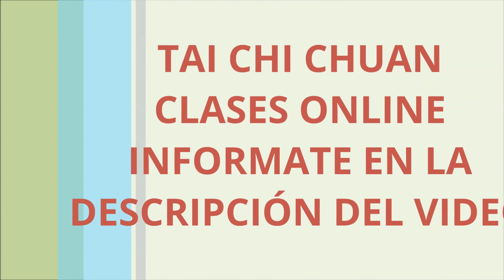TAI CHI YANG CLASE DE INICIACIÓN 2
Calentamiento con ejercicios de Lohan Chi Kung, Los 3 Dantien.
Pasos de Tai Chi básicos de avance y retroceso. Pasos laterales.
Tai Chi Yang sentados. Técnica de los brazos en el ejercicio, Manos como nubes.
Técnica de coordinación general en los ejercicios, Manos como nubes, Separa la crin del caballo, Gallo de oro y Cepillar la rodilla.
Forma Neijia de 7 ejercicios completa.
El contenido de la clase es muy amplio, deberíais hacerla varios días para memorizar los ejercicios y mejorar la coordinación. ¡¡¡SEGURO QUE TE GUSTARÁ!!!

INFORMACIÓN CLASES POR VIDEOCONFERNCIA Y CURSO DE FORMACIÓN PARA MONITORES DE TAI CHI YANG ORIGINAL